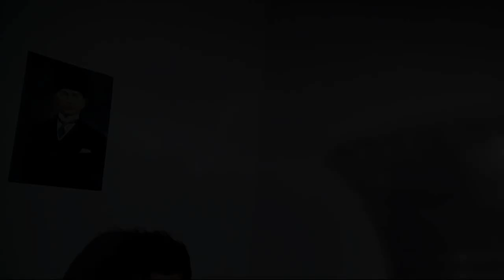TESV: Skyrim - Bölüm 5 - At Hırsızı Olduk :D